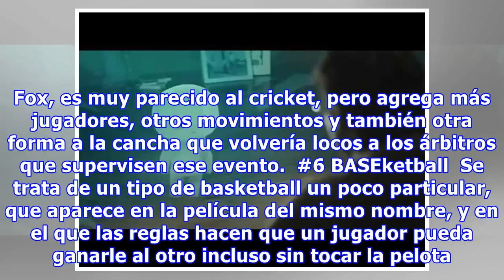7 juegos de ficción que seguro quisieras jugar en la vida real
7 juegos de ficción que seguro quisieras jugar en la vida real
El cine además de regalarnos buenos momentos también nos han regalado buenas ideas, e incluso ha llegado a predecir algunos elementos tecnológicos que hoy en día utilizamos. Sin embargo, y dado a su carácter ficcional y único, todavía hay algunas cosas que estamos esperando (o no) que ocurran realme...